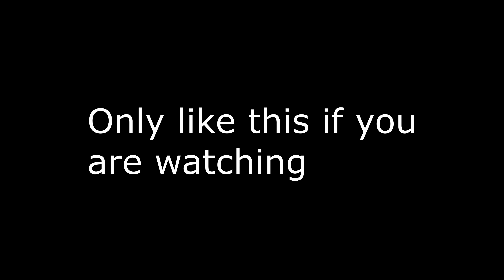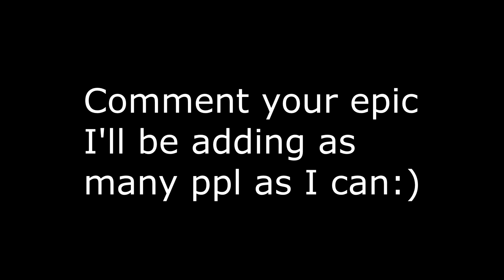Fortnite Montage "150 a Quater Milli" (TrifeDrew)